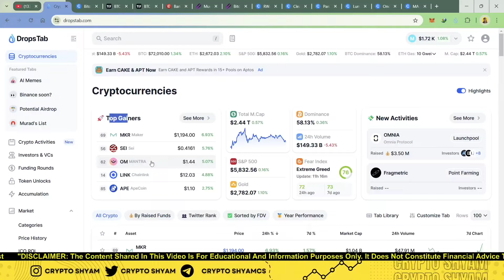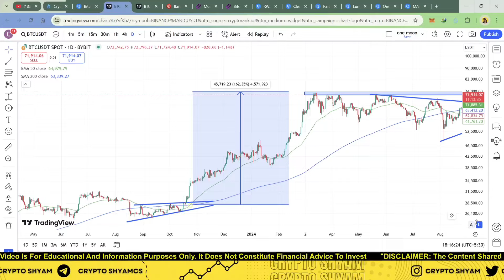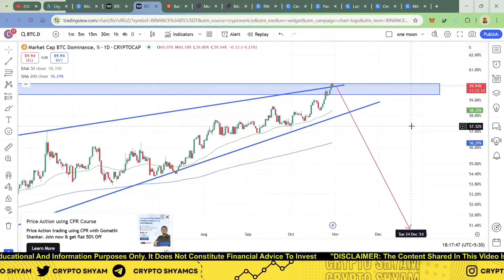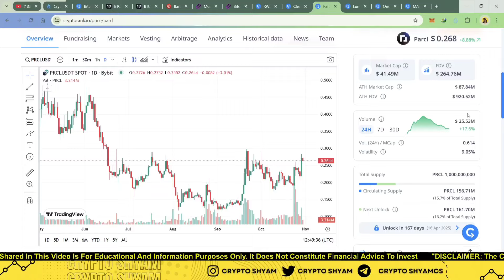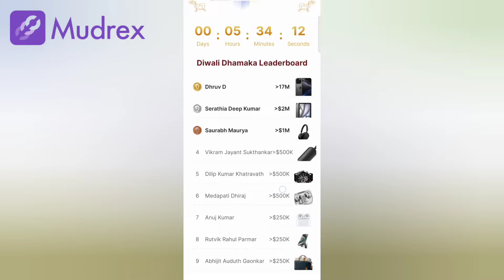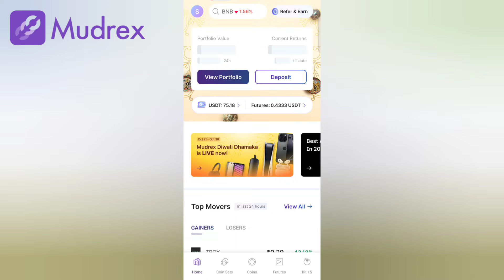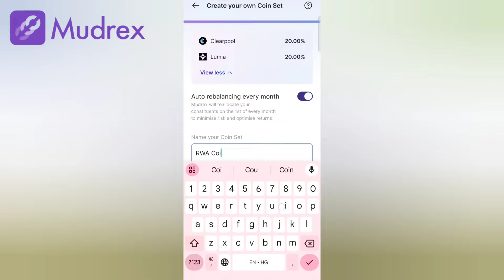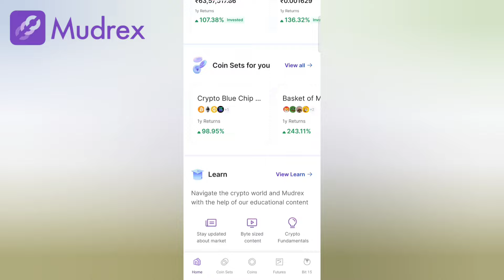Best 5 RWA Crypto Altcoins Buy Now📈 Buy RWA Crypto Coins For Bullrun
In This Video We Talking About RWA ( Real World Assets ) Crypto Project For Bull Run! Best 5 RWA Crypto Altcoins📈 Buy RWA Crypto Coins For Bullrun

✅Referral Code :- W3EI5B65

Best crypto to buy now | best altcoins to buy now | best low cap crypto to buy now | best altcoins for next bull run | low cap altcoins with 100x potential |